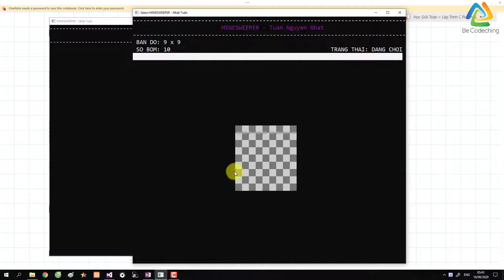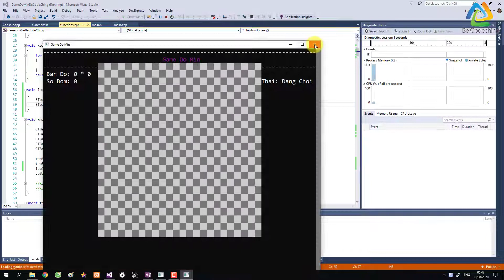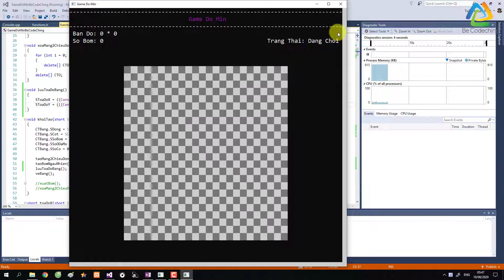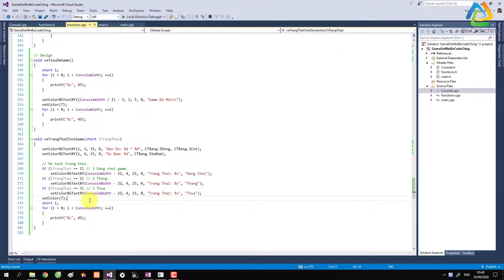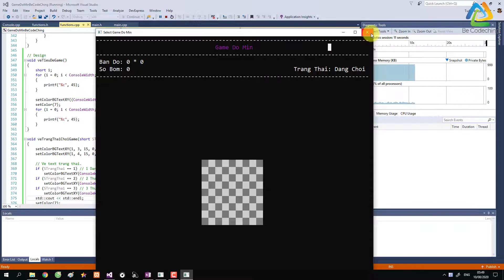[Lập trình đồ họa console C/C++] Hướng dẫn viết game dò mìn | Phần 11 - Thiết kế giao diện Game_2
BE CODECHING SẼ ĐÁNH THỨC MỘT "HUYỀN THOẠI" MANG TÊN MINESWEEPER

Nhiều người chơi khắp thế giới vẫn âm thầm ganh đua nhau từng giây một trên bảng xếp hạng Minesweeper, trò chơi còn có tên gọi khác là Dò mìn.

Là một game đòi hỏi tư duy, tất cả các bước đi của người chơi đều phải tính toán và không thể bấm bừa bất cứ một điểm nào. Mỗi người có một phong cách và chiến thuật riêng, không thể chia sẻ với ai. Tuy nhiên, đôi khi những người chơi trong cùng khu vực cũng tụ tập lại để gặp mặt và nói chuyện với nhau.

Đối với hầu hết người dùng máy tính sử dụng hệ điều hành Windows, Minesweeper chỉ là một trò chơi đơn giản được cài đặt sẵn vào hệ thống.
Nhưng với những người khác, game rà phá bom mìn này lại được coi như một môn thể thao nghiêm túc, đầy tính cạnh tranh.

Cộng đồng chơi Minesweeper có một website riêng mang tên minesweeper.info, được thiết kế với phong cách cổ điển giống như chính đồ họa của trò chơi này. Tại đây có các hướng dẫn, đường dẫn tải phần mềm, các bài chia sẻ mẹo vặt cũng như bảng xếp hạng cao thủ chơi nhanh nhất thế giới theo từng quốc gia, khu vực. Để có tên trên bảng xếp hạng, các game thủ phải chơi trên một phiên bản riêng được cộng đồng quốc tế thừa nhận, đã tích hợp tính năng cập nhật thành tích.

Nhóm đào tạo viên của Trung tâm đào tạo lập trình Be Codeching sẽ một lần nữa "đánh thức" lại một tựa game "huyền thoại" gắn liền với tuổi thơ của biết bao thế hệ ! Trò chơi được phát triển trên giao diện cửa sổ dòng lệnh console đen xì và được code bằng ngôn ngữ lập trình C++ thần thánh.

Luật chơi
- Người chơi khởi đầu với một bảng ô vuông trống thể hiện "bãi mìn".
- Kích vào một ô vuông trong bảng. Nếu không may trúng phải ô có mìn thì cuộc chơi coi như kết thúc. Nếu ô đó không có mìn và một vùng các ô sẽ được mở ra cùng với những con số. Số trên một ô là chỉ số ô có mìn trong cả thảy 8 ô nằm lân cận với ô đó.
- Nếu chắc chắn một ô có mìn, hãy đánh dấu vào ô đó bằng hình lá cờ

- LIKE VÀ SHARE PAGE ĐỂ NHẬN ĐƯỢC NHỮNG BÀI VIẾT HAY VỀ LẬP TRÌNH
- NHỚ THAM GIA GROUP LẬP TRÌNH ĐỂ ĐƯỢC GIẢI ĐÁP THẮC MẮC